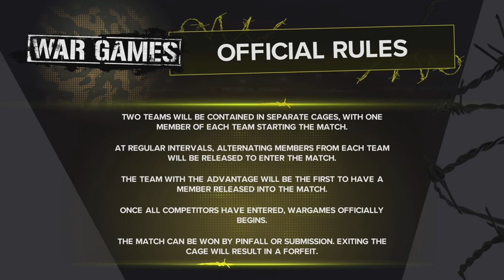[PS5] WWE2k24 Myrise The Story of Ema Kamuro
RawのGMに就任した神室依麻。
今宵、ダメージコントロールと共にウォーゲームに挑む。
神室の狙いはGMとして番組を仕切ることでも、ダメージコントロールと行動を共にし、勢力を拡大することでもない。あくまで彼女の狙いはシングルの王座。そして真島レスリングの人間として、WWEで存在感をみせつけること。それ以外にはない。